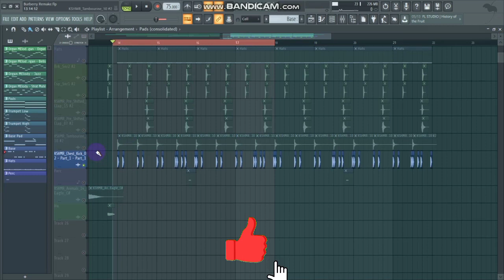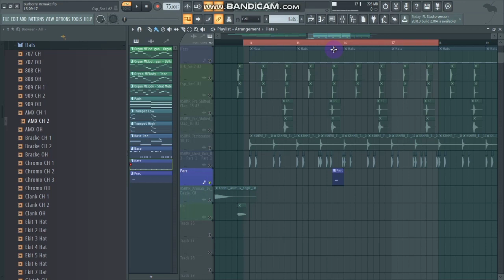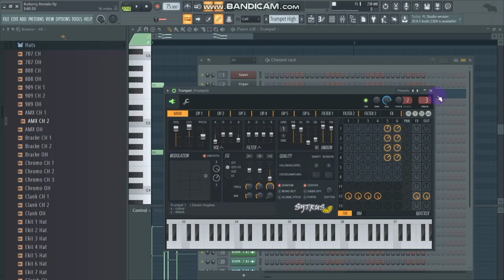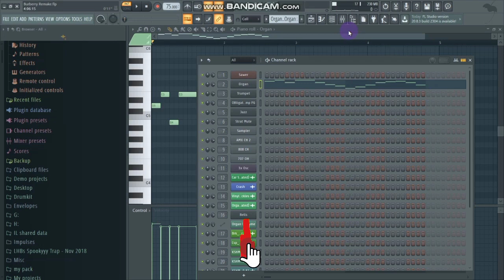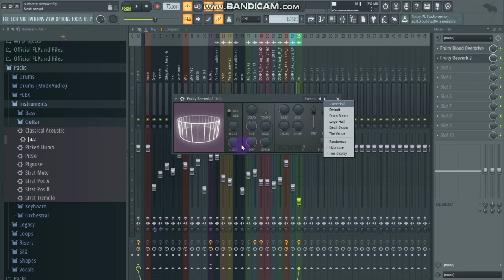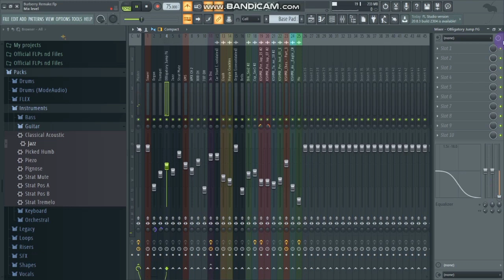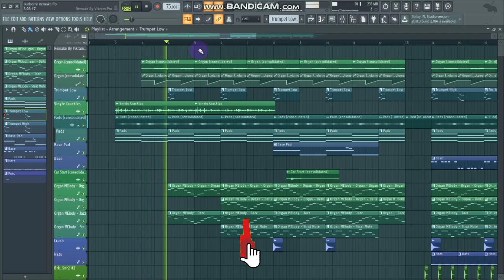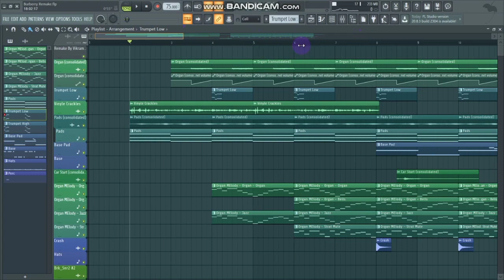BURBERRY (Fl Studio Remake) Sidhu Moose Wala | Moosetape | Instrumental Remake In Fl Studio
Presenting New Video

If You Like Our Tutorials Then Make Shure To Check Out
Our Channel For More Tutorials Like This And Dont Forget

Free Flp After 300 Likes

So,watch Video Carefully

These Are Some More Tutorial (Dont Forget To Watch Them Also)

If U Need Any Help And Want Any Suggestions From Different Producers Then Join Our Whatsapp Group

Tags[Ignore]

fl studio,mixing tips,vocal mixing fl studio,mixing vocals with fl studio,beat mixing,mixing and mastering tutorial,mixing in fl studio,how to mix songs in fl studio , beat tutorials , how to make punjabi music ,how to make punjabi beat like mix singh, how to make beat like game changerz

Your quaries covered

Make Punjabi Songs in fl studio
How to mix Punjabi Songs perfect
Mixing vocals with stock plugins
How to mix a song on fl studio
how to make folk music
how to make punjabi dhol beat in fl studio

dhol beat fl studio
how to make dhol punjabi music
how songs are made
how to Make punjabi Dhol Folk beat in fl studio
how to make folk punjabi beat
how to make  beat like the kidd
how to mix singh type beat
folk type punjabi beat fl studio
how to make reggae punjabi beat in fl studio
how to make sidhu moose wala type beat
how to make ikwinder singh type beat
how to make bambiha bole type beat
how to make asi oh aa type beat
how to mix vocals
how to mix punjabi vocals
how to master vocals in fl studio
how to autotune vocals
how to master punjabi song
vocal mixing punjabi
sidhu moose wala type beat9
how to make producer Tag without mic
how to make producer tag free
how to make producer tag online
how to make producer tag logic pro x
how to make producer tag punjabi
how to make producer tag hindi
how to make producer tag fl studio mobile